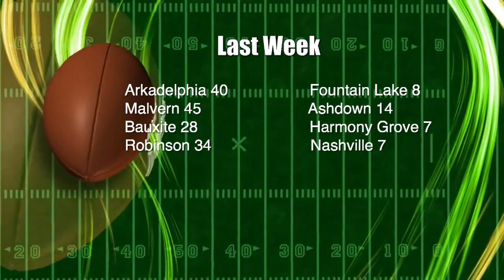Fountain Lake Show 2019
This video is about Fountain Lake Show 2019